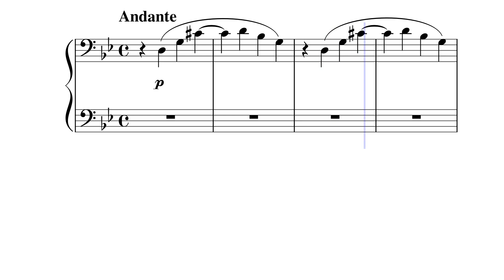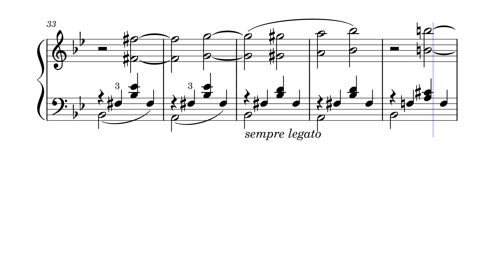Nuages gris (Trübe Wolken), S.199, F. Liszt, Piano, Sheet Music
Experience the somber beauty of Franz Liszt's Nuages Gris (Gray Clouds), S.199, a brief yet haunting piano piece that has captivated listeners and musicians alike. Composed in 1881, near the end of Liszt's life, this introspective work marks a departure from his earlier virtuosic style, showcasing a darker, more subdued sound. Nuages Gris is striking for its use of dissonance and chromaticism, hinting at the coming era of modernism and even inspiring later composers like Debussy and Schoenberg. The piece’s sparse, drifting harmonies and unresolved tension create a sense of foreboding and melancholy, evoking the image of ominous clouds rolling across the sky. Join us in discovering this remarkable work that embodies Liszt’s forward-looking genius and offers a profound glimpse into his evolving compositional voice.